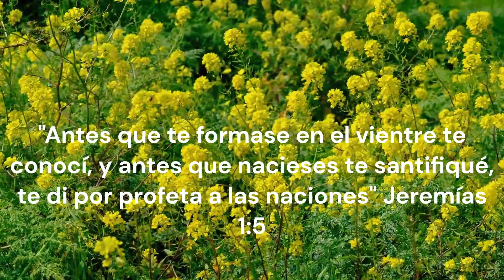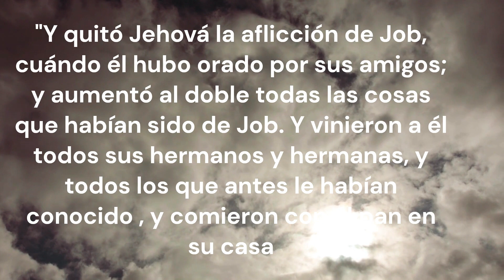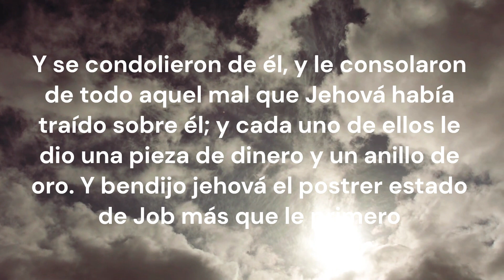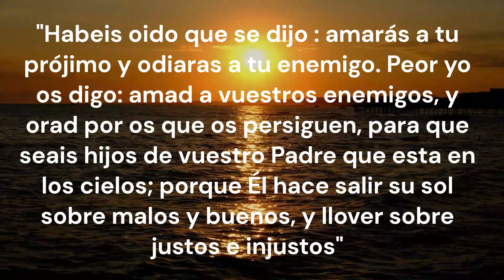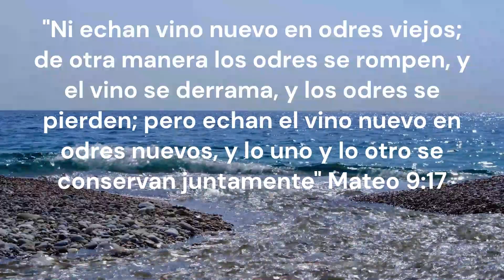¿Por qué Dios permite que nos abandonen?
Bienvenidos a Canal Philomena, hoy les hablo sobre el abandono y su por qué.